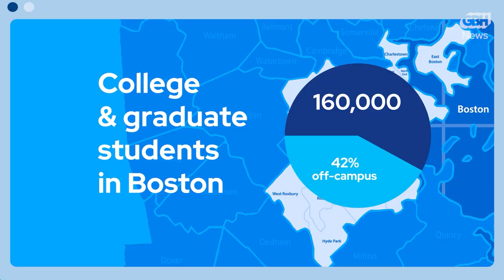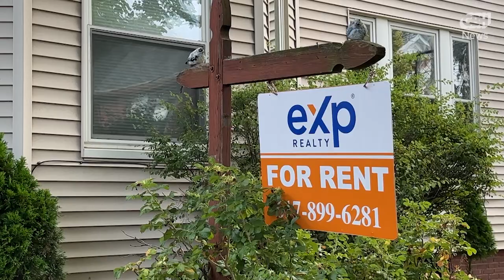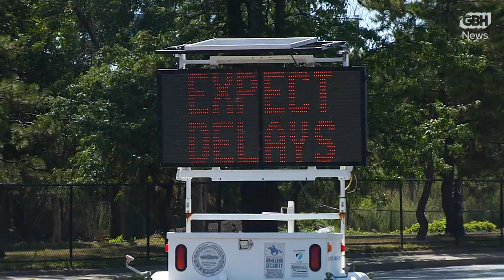Can't live on campus? Here's how that drives up rents in Boston, Massachusetts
What's it like to find a place to live in Boston in September?  Imagine competing with an annual influx of more than 160,000 university students in a region where occupancy levels  - and rents - are already sky-high.
This story was first posted in Sept 2023 and - in August of 2024 - we checked the latest data from the Mayor's Office of Housing. No surprise: it shows off-campus students continue to squeeze Boston's rental market.  More than 40% of students still live off campus and new dorm construction has not kept up with a growing number of undergraduate and graduate students.  Check out the data for details on individual schools

More from our series Priced Out: The fight for housing in Massachusetts

Timestamps
00:00 How many students live off campus?
00:25 Where most students live off campus
00:40 Who's responsible to house students?
01:20 The student advantage over others
01:54 Grad students
02:13 What would happen to rents if schools built more housing?